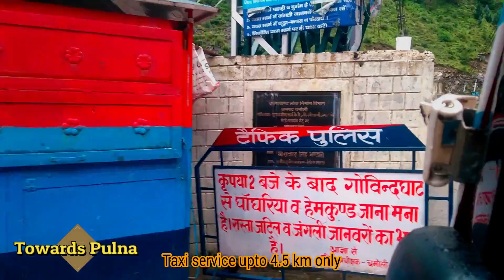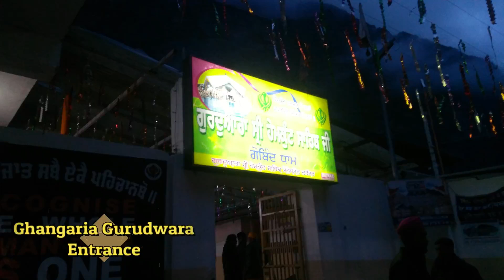Ghangaria Gurudwara Trekking 10200 ft | valley of flower | Hemkund Sahib | Episode 3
EPISODE 3 -valley of flower/ Hemkund sahib ji
Day 4
Govind ghat TO Ghangaria  10200ft altitude
Trekking towards Ghangaria Gurudwara

Hello, guys, this is Gaganjeet singh & thank you for giving your time to watch my video. Do "LIKE" the video if you enjoyed watching or Do "COMMENT" if you want to Suggest something or Appreciate my efforts.

✔"FOLLOW ME"